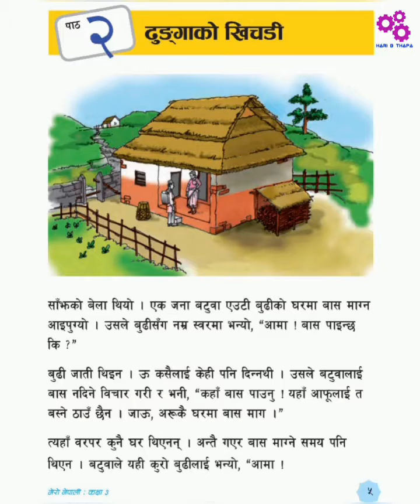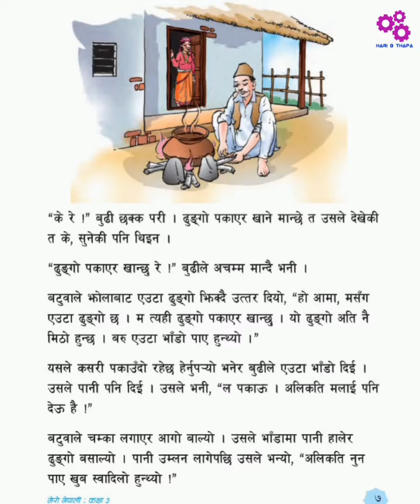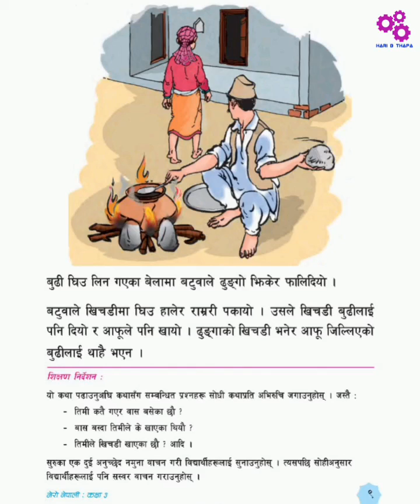[बाल कथा] ढुङ्गाको खिचडी | Dhungako Khichadi | Class 3 | Smart Traveler And An Old Lady